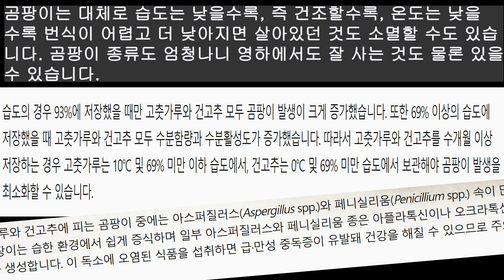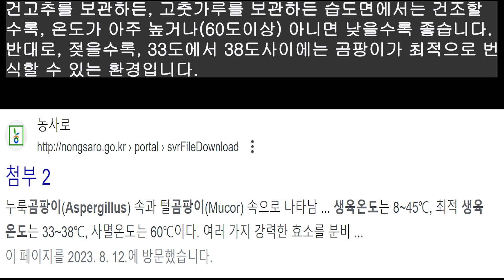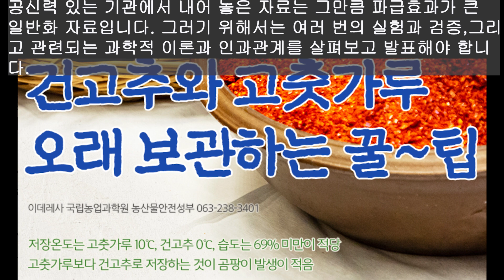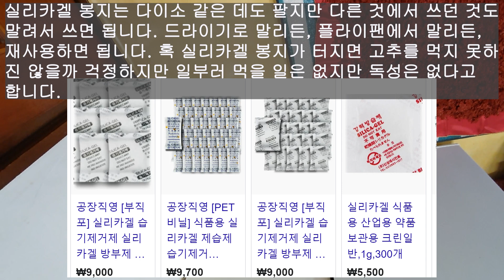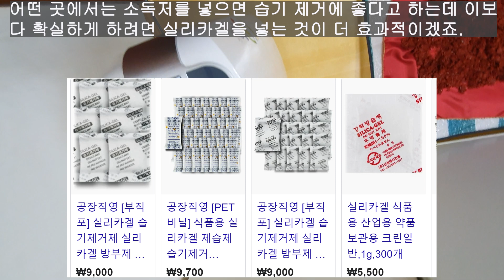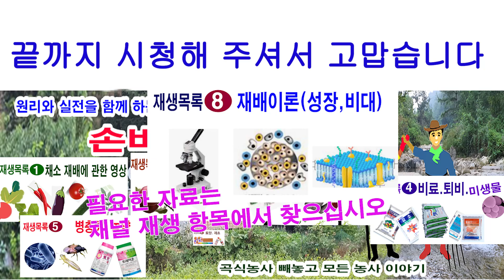건고추, 고춧가루 장기 보관법. 공신력 기관이 내놓은 자료라도 과학적 원리가 결여되면 믿을 수 없어(건고추 보관법, 고춧가루 보관법, 고춧가루 보관온도, 고춧가루 보관 습도 등)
아직도 가정에서는 건고추나 고춧가루를 장기 보관하면서 필요에 따라 소비하
는 곳이 많습니다. 그러다보니 건고추나 고춧가루 보관 방법에 대한 안내 자료가 많습니다. 농진청의 '농사로'에서도 건고추와 고춧가루 보관 방법에 대한 실험 자료를 만들어 여러 신문에 발표를 하였습니다. 그러다보니 이 자료를 근거로 하여 많은 유튜브나 블러그에서 또 자료를 만들어 내놓으니 보관법에 대한 자료가 넘쳐 어떤 곳에서는 이렇게, 또 어떤 곳에서는 저렇게 안내하니 시청자분들은 햇갈리기 쉽습니다. 거기에다 공신력 있는 기관에도 좀 더 일반화 할 수 있는 자료를 내어놓으면 좋을텐데 그렇지 못한 것 같아 아쉽습니다.